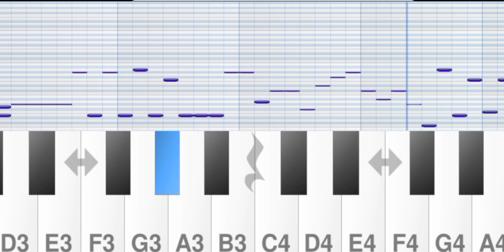orignal vs my virson garcello